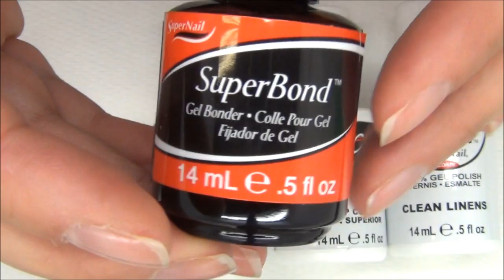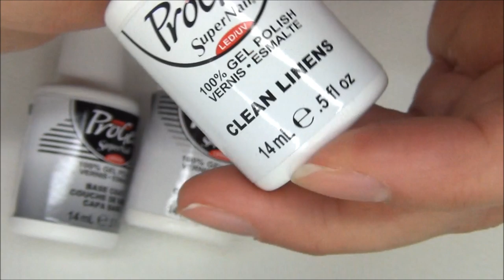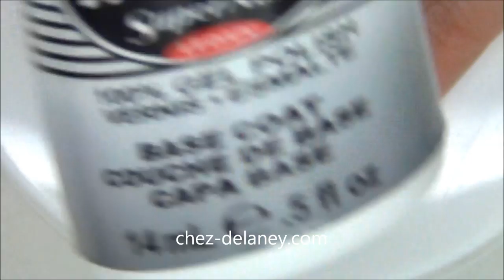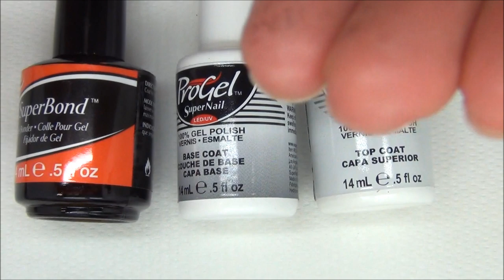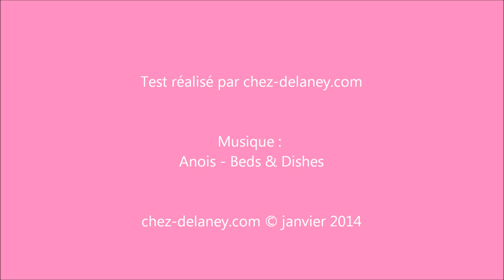test pro gel super nail transparent base et top coat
! MERCI DE DEROULER LA BARRE D'INFOS !

PARTAGEZ SI VOUS AIMEZ MES VIDEOS